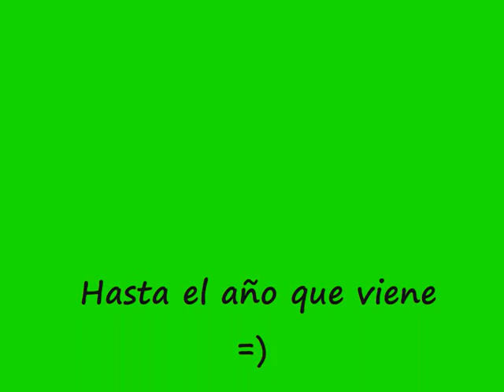MONTAÑA 2011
Día de Cantabria .